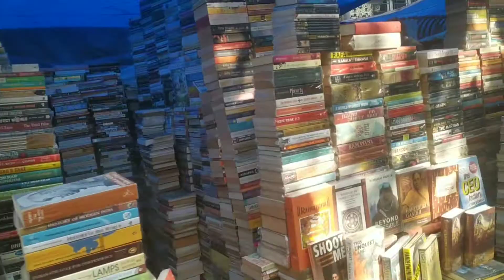Amazing Fashionable T-shirts And Hoodies😍 in Low Rates || Pratik Bhosale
Peaceout ☮️